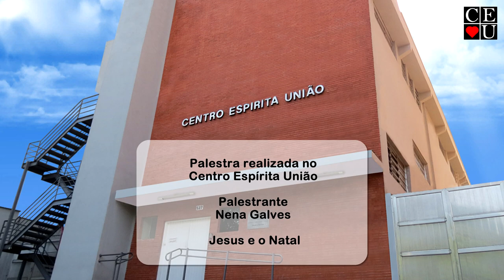Jesus e o Natal, palestra de Nena Galves no Centro Espírita União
Nena Galves, palestra de Jesus e o Natal no Centro Espírita União

Tema: Jesus e o Natal

Tempo: 29:14